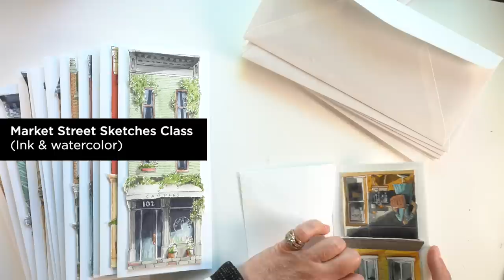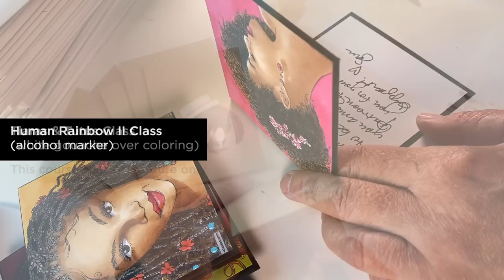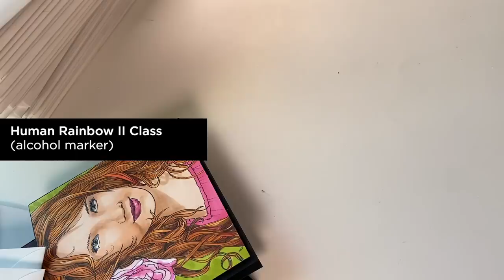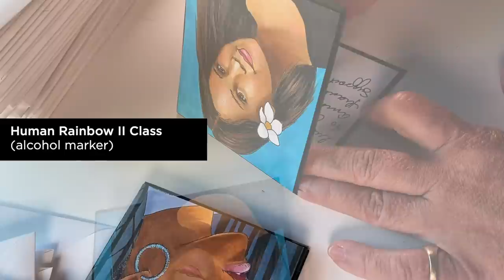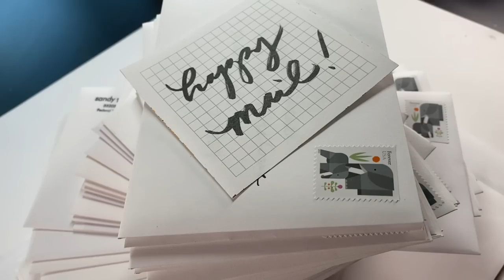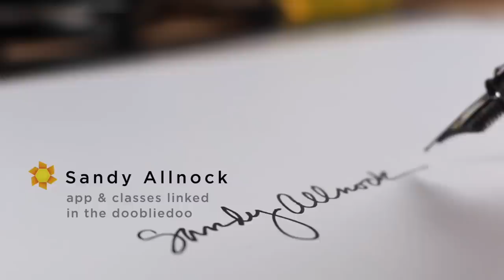Superpowers and Kryptonite in life and art